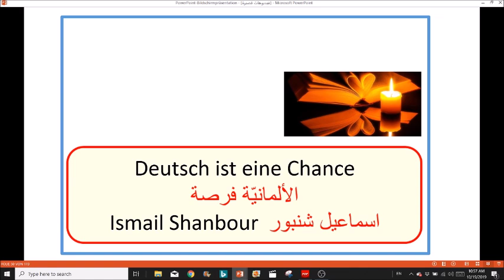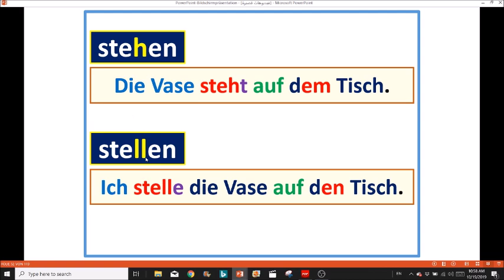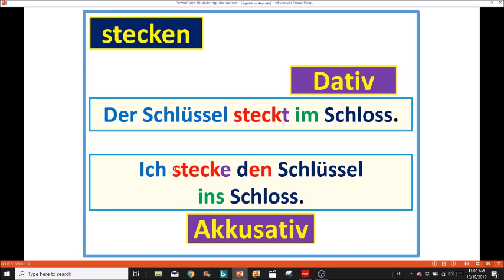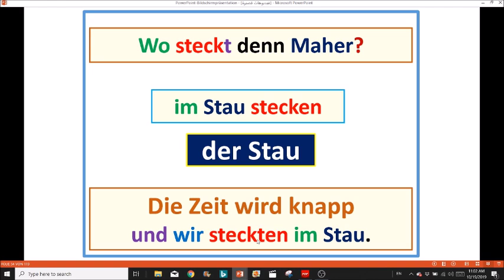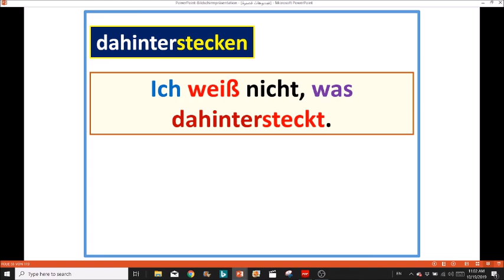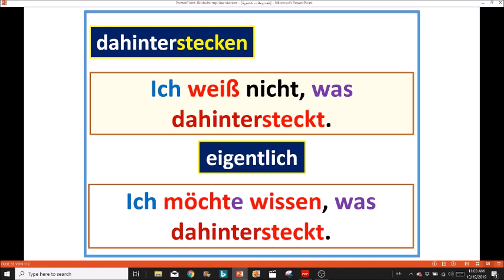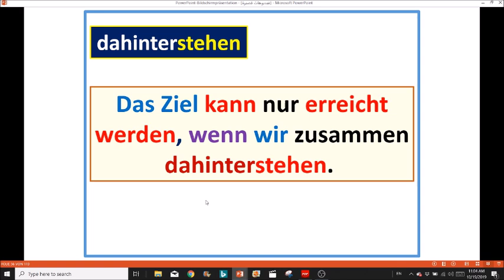معلومة مهمة بجمل من الحياة اليومية7-dahinterstehen /dahinterstecken:die Verben -شو مخبا ورا هالشي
في هذا الفيديو السابع من ملف فيديوهات قصيرة بجمل ألمانية من الحياة اليومية - نتحدث عن الفعلين dahinterstehen/dahinterstecken وسيتم إستخدام جمل من الحياة اليومية - فهذين الفعلين إستحدامهم في اللغة العامية. مثلا نقول: بدي أعرف شومخبا ورا هالشي.